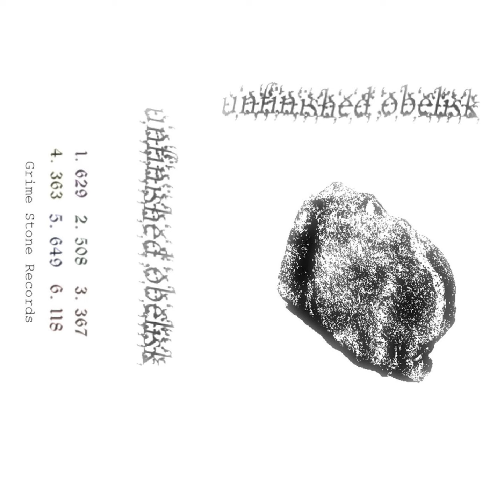unfinished obelisk - s​/​t (Full)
Para entretenimiento, todo le pertenece a su autor/a.
Aviso: Si este material es tuyo y no queres verlo acá, mandame un mensaje y lo bajo.
Consigan una copia física.
Own a physical copy.

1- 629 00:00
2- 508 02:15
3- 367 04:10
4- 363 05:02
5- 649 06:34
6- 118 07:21